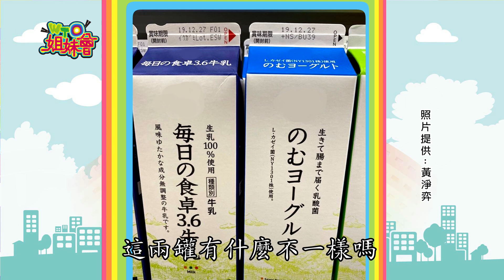西方人這樣看... 日本!!不一樣的亞洲?! 2020-01-21【WTO姐妹會】|阿福 歐陽姍 Anna波蘭 盧卡斯 Kyoda Sumi Kana Sasha 亨利 佳娜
播出日期:01月21日(二)
今日主題：【西方人這樣看...  日本!!不一樣的亞洲?!】